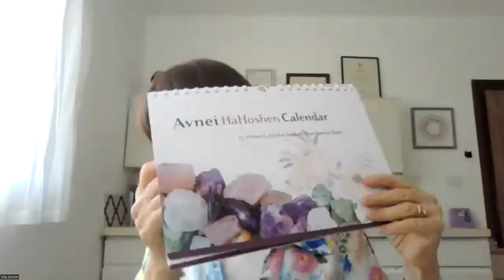Monday Motivation Spotlight with Gila Slonim and host Lesley Kaplan Episode 24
I share when the seeds were laid for my Aliya and discuss some thoughts on getting motivated and a few crystals that will help you along the way.